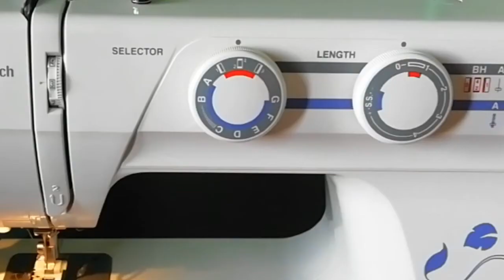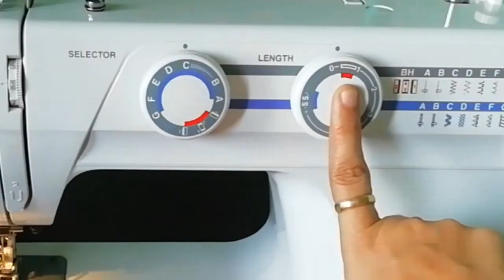USHA JANOME WONDER STITCH || BUTTONHOLE FOOT DEMO